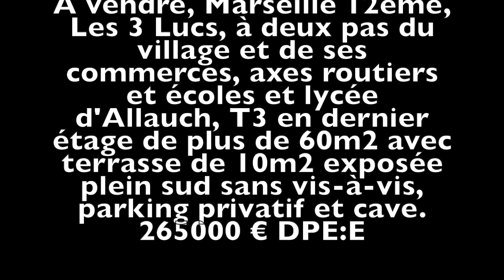T3 dernier Clos des Orfeuilles à vendre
A vendre, Marseille 12ème, Les 3 Lucs, à deux pas du village et de ses commerces, axes routiers et écoles et lycée d'Allauch, T3 en dernier étage de plus de 60m2 avec terrasse de 10m2 exposée plein sud sans vis-à-vis, parking privatif et cave. DPE: E